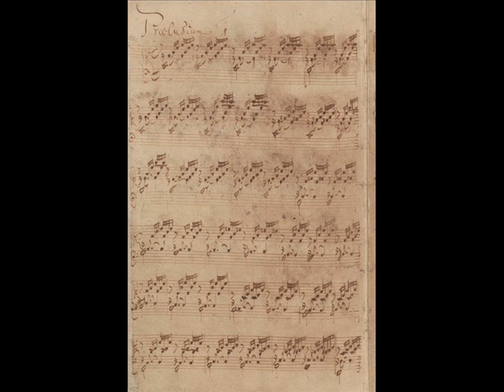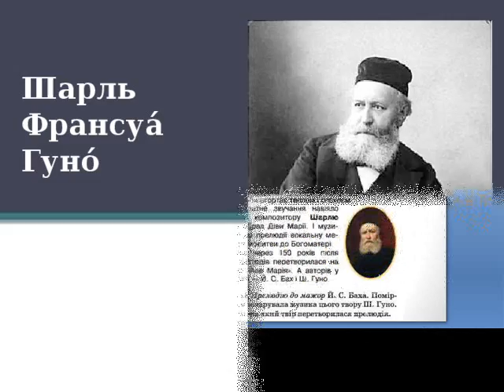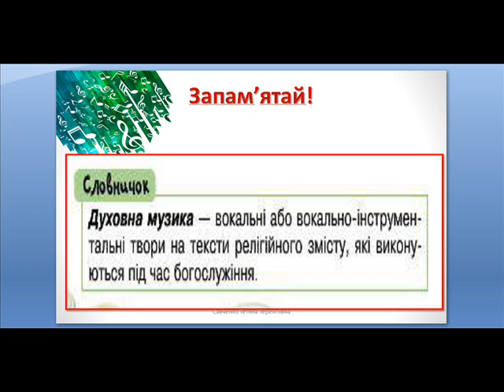Дистанційне навчання музичне мистецтво 4 клас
До підручника Лобової О. " музичне мистецтво 4 клас" урок 23